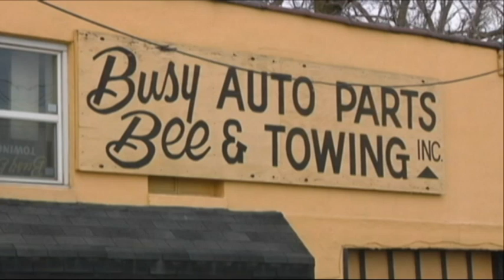Critically Hurt Man Left in Towed Car 6 Hours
An Ohio sheriff's department is investigating after a tow truck driver found a critically injured man inside a car at least six hours after the vehicle had been towed from a crash. (Jan. 9)